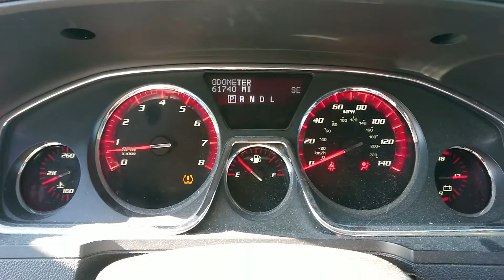T0703A 2014 GMC Acadia